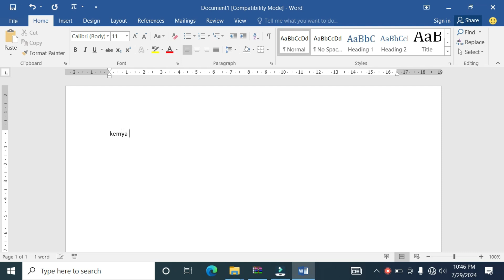software activated ambayo unawezatumia kuandalia tangazo, barua matokeo shuleni ni Microsoft office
KEMYA Technology Tunatengeneza  program au software mbalimbali za kompyuta kwa mfano program za kuandaa matokeo, ratiba ya masomo n.k, pia KEMYA Technology Tunafundisha kozi mbalimbali za kompyuta. Wasiliana nasi kwa maelezo zaidi.

MFUMO HUU UNAPATIKANA KWA SHULE ZA MSINGI ZA KISWAHILI NA ZA KIINGEREZA.

PIA KUNA MIFUMO IMARA YA SHULE ZA SEKONDARI KUANZIA KIDATO CHA KWANZA HADI KIDATO CHA SITA.

KUPITIA MIFUMO HII UTAWEZA KUAPA
1. TATHMINI YA MATOKEO YAKUELEWEKA
2. RIPOTI NZURI ZA WANAFUNZI ZINAZOJIELEZA VIZURI
3. TIMETABLE ZA MADARASA , WAALIMU NA TIMETABLE KUU.

NB: TUNATOA MSAADA KILA PANAPOHITAJIKA

timetable please register asc tmetable solved

MIFUMO  YA MATOKEO, SMS, TIMETABLE, ADA, MICHANGO, MAHUDHURIO, JOINTS, BIASHARA, VICOBA NA MIKOPO MIKOPO KUTENGANISHA MAJINA

link 1.